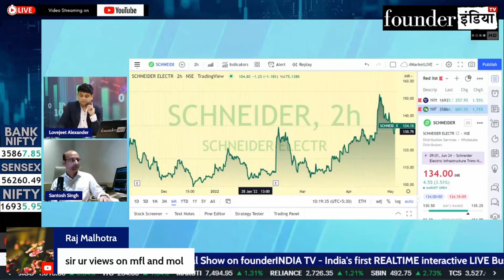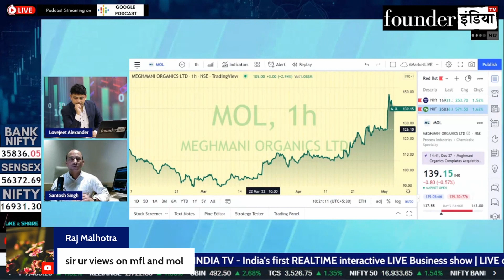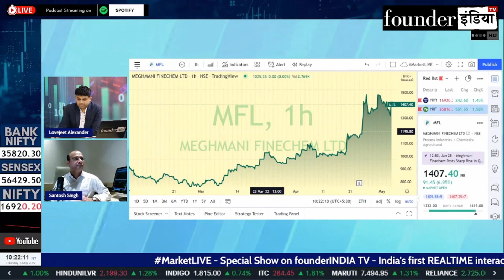Meghmani Finechem Ltd. के शेयर में क्या करें? Expert Opinion by Santosh Singh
Analysis of: Meghmani Finechem Ltd.